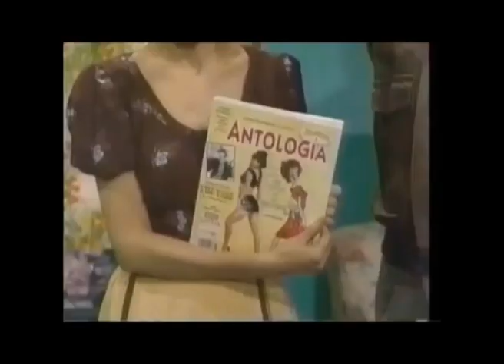Comerciales mexicanos: Revista Antología 1991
Revista de espectaculos como chismes y que da premios